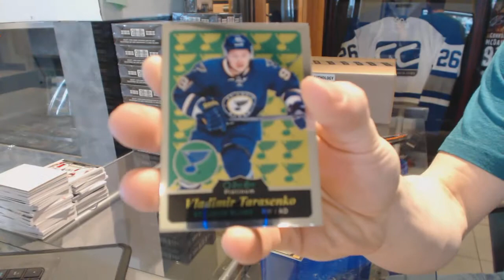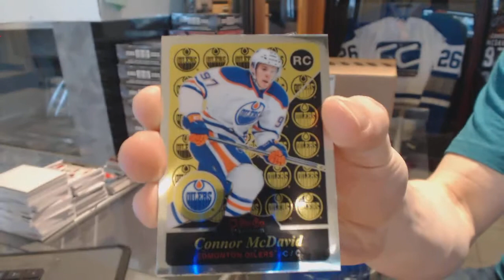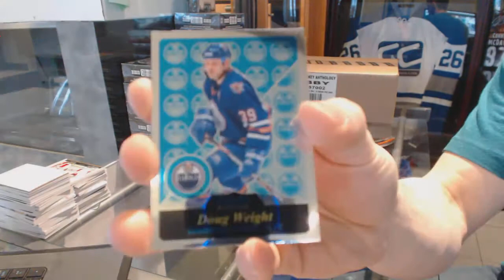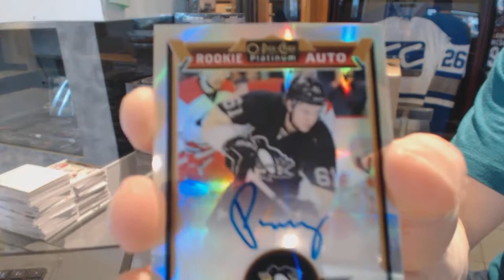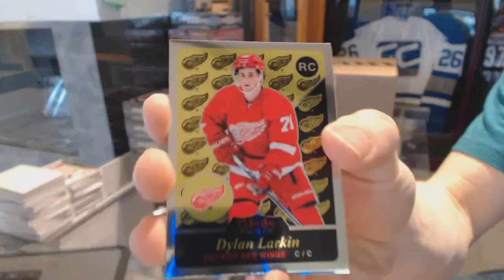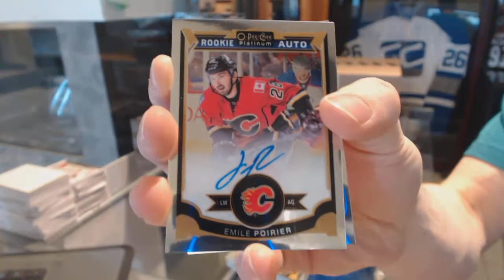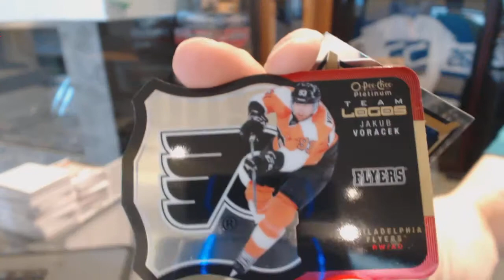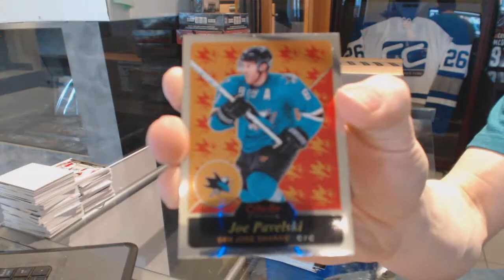15-16 Upper Deck O-Pee-Chee Platinum 8 Box Half CASE - C&C GB#6025